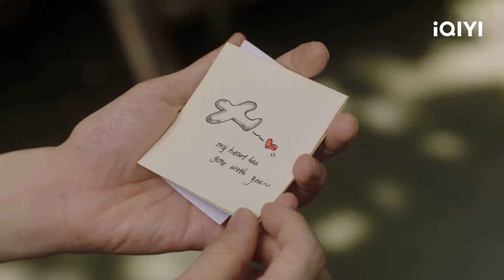Chufeng Jealous Over Sui Yi's Teddy Bear | The Silence of the Monster EP16 | 孤独的野兽 | iQIYI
【The Silence of the Monster 】is trending on iQIYI with multiple subtitles.

【Introduction】This drama talks about how various "beasts" grow from being lonely to meeting each other in a "concrete jungle," healing each other with and themselves.

【Cast】Bi Wenjun, Zhu Zhengting, Sun Yihan, Zhang Bojia